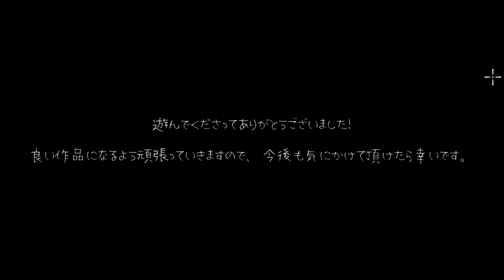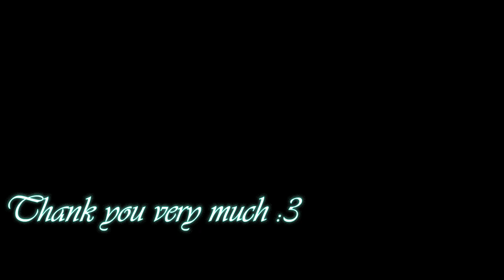Vivi and the magic island [April update\2020] - Gameplay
Game: Vivi and the magic island
Platform: PC\Windows only
language: Eng + Jap
Video recording program:Bandicam
Configuration of my laptop:
Processor: Intel Core i5-8300H
RAM: 8gb
Graphics: Geforce GTX 1050ti
SSD: 500gb

Description:
  Some of you guys may or may not remember X-Rabbits, but this developer is the same developer that created the "Alps & The Dangerous Forest" game, after nearly a year-long hiatus, he has came back to grace us with a new game which happens to be straight up an action game with combat element instead of puzzle action like the previous one. Said developer has revamped his website introducing the new protagonist by the name "Vivi" as well as opened up both Ci-En and Fantia option for those who want to support him, a free trial version of the game can be found in both his ci-en or fantia (links below, which reminds me, the paid content actually mentions it has an additional H scene other than just with the one enemy that has a H scene in the free trial)

Gameplay:
 Sidescrolling action/platformer. Judging by what I see from the trial, the animation quality is exactly what to expect similar to his previous work but with overall more details like how if you attack once and didn't continue the combo, she will slowly sheathe her sword back or when she's taken enough damage, her idle animation would show her being hurt, when you attack an enemy, you have a chance to stun the enemy (though I'm still unsure how the stun mechanic works here just yet), stunned enemy will take critical damage once you hit them and that will snap them out of being stun (though it seems you can inflict critical damage regardless whether the enemy is stunned or not, need confirmation on this), you can use your gun to inflict additional damage when headshotting enemies (this can also lead to stunning them, leaving them wide open to your sword attacks) you can also deflect enemy projectiles with either your sword or your gun as well. There's some improvement in animation quality overall compared to his previous work but nonetheless, those who played "Alps & The Dangerous Forest" would know exactly what I meant.

H Content:
Since we only got trial it's a bit too early to judge, but seeing how impressive the quality of the previous game "Alps & The Dangerous Forest" was, guess we can expect a similar treatment for this game as well, hopefully. Though I'll admit there's a lot of much more refined animation in this one, but we'll see as new updates gets released. There's already one H scene in the free trial, but it did say there's another additional H scene in the paid content, so not just the one from the free trial alone apparently.

Controls:
A/D - Move left/right (when grabbed by an enemy, press both repeatedly to get out quickly) [while attacking, if you press the left/right button opposite to where the character is facing, she will perform a backstep)
W - Jump (you can jump to dodge certain enemy attacks just right before it hits you)
S - Crouch (while moving press S to slide)
Left Click - Attack (up to 4 attacks, left click also use to fire gun with while aiming)
Right Click - Aim (gun keeps up to 20 bullets) [you can move but slowly while aiming and you can only aim on the ground]
R - Reload
Left Shift (Hold): Slows time (both for using magic and while aiming the gun)
Left Shift (Hold) + Click: Cast Magic
Esc - Pause